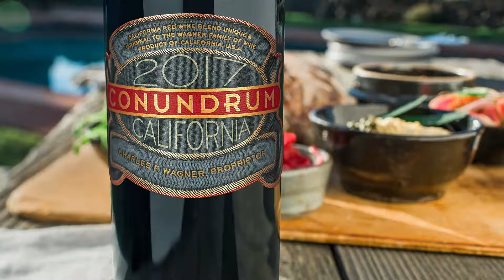2017 Conundrum Red